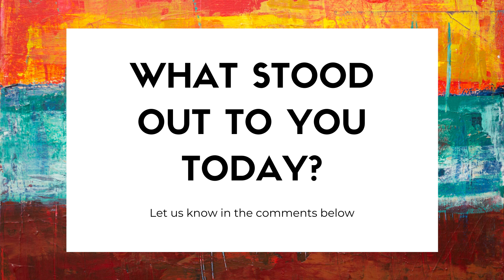Pursue God Week 1 Day 1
Good morning everyone! Welcome to our second week of our Daily Devos! Today we will be hearing from Ps David as he reads from Proverbs 29.